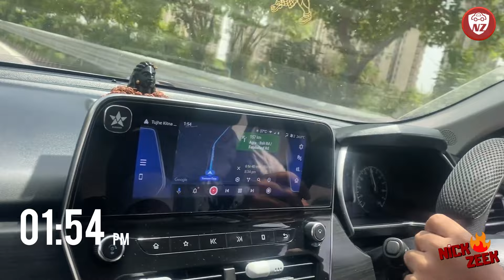Srinagar to Nagpur via Pulwama (Mughal Road) - Leh Ladakh Tour - Day 10 | XUV700 & Safari Road Trip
Wow, finally we have come to an end to our Leh Tour Vlog series. We are finally driving from Srinagar to Nagpur via Mughal road and Yamuna Express Highway. This was done in last 3 days of our tour.

I was a part of our recent group road trip with Tata Safari and Mahindra XUV700. We started out journey from Nagpur and we moved to Ladakh via Manali. We were preparing for this trip since last 3 months and finally we got to experience this unforgettable expedition.

Day 10, 11 & 12 of the Tour (Srinagar-Pulwama,Jalandhar-Lalitpur,Jabalpur-Nagpur):
We started our return trip from Srinagar at 6AM in the morning. Due to initial monsoon, there was landslide and traffic jam on main Jammu road highway. So, we took the alternative route of Mughal road via Shopian and Pulwama. There were narrow roads and jams on Mughal road too and it felt like a lonely road for some stretches. Finally, the adventure ended when we crossed Jammu and reached Jalandhar by the end of day 10. Day 11 started by dropping my brother in law Mr Mahendra to Jalandhar railway station in the morning, and we continued to drive towards Delhi. Driving on Yamuna Express Highway, I enjoyed the Safari's drive dynamics and comfort a lot. Those 300 kms were amazing to drive. Day 11 ended at Lalitpur in MP and we further drove to Jabalpur in Safari towards the middle of day 12. This was our final day of this tour. I got back on my Creta from Jabalpur and Dr Naveen & I were separated from there. Safari moved to Bilaspur & I moved towards Nagpur from there on our last tour day. By evening of day 12, our tour ended in Nagpur, and it became our life's most memorable tour. This tour holds a special place in our hearts.

✅ Srinagar Hotel:
Hotel Vikram

✅ Things to carry for personal care:

1. Lot of sun screen
2. Lip balms
3. Zandu Balm
4. Vicks Inhalers
5. Camphor ( to prevent high altitude sickness )
6. Elaichi / lavang / soomph
7. Arm sun screen sleeves
8. Caps / jackets ( as God as we wear in winters like -5-10 degree).

Learn more about this car/bike in my blog and share your car/bike purchase requirements, for a quick guidance. You can also call me to discuss your next car/bike purchase for just Rs. 999 per call @ 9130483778 (to be paid via UPI during or after the call).

Credits:
Starring & Review By: Nick Zeek (a.k.a. Nikhil Borkute)
Videography: Nick Zeek & Team
Driven By: Dr Maj Naveen K, Mahendra, Nick & Rohan S
Scripted & Edited By: Nick Zeek